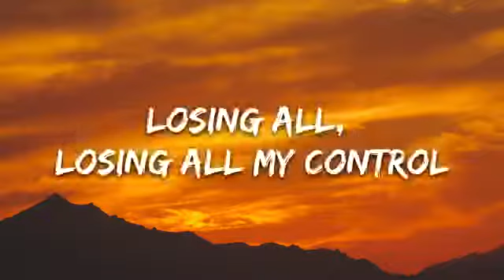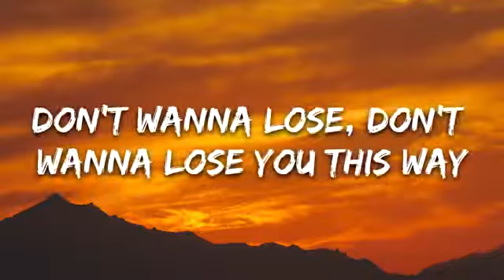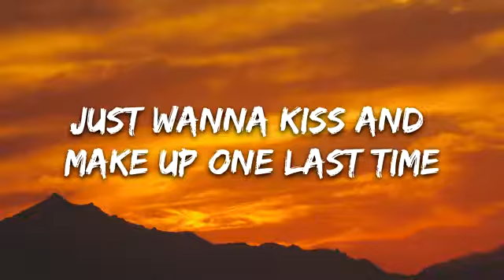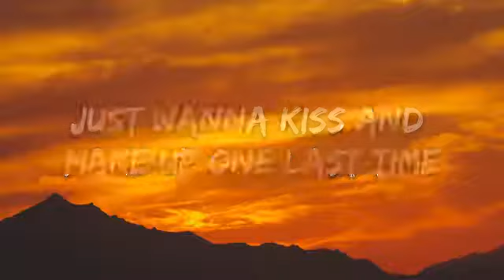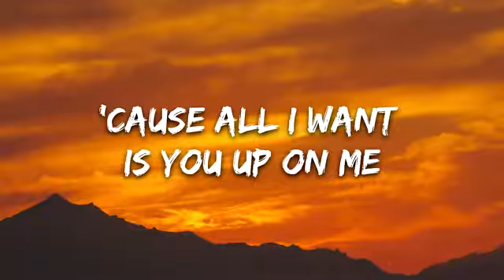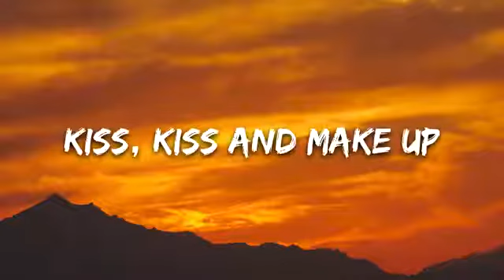Dua Lipa, BLACKPINK - Kiss and Make Up (Lyrics)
🎤 Lyrics: Dua Lipa, BLACKPINK - Kiss and Make Up (Lyrics)

아직도 너를
못 떠나고 뭘 하고 있는 건지
언젠간은 끝날 걸
떠날 걸 알고 있지만
고장난 우릴
다시 고쳐볼 수는 없을 지
아무런 말도 하지마
마지막은 없어

[Bridge: Dua Lipa, Jisoo & Rosé]
그게 뭐가 되었건 다 필요 없어 너면 됐어
날 처음 만났던 설레던 순간 그때처럼

[Chorus: Dua Lipa, Rosé, Lisa & Jennie]